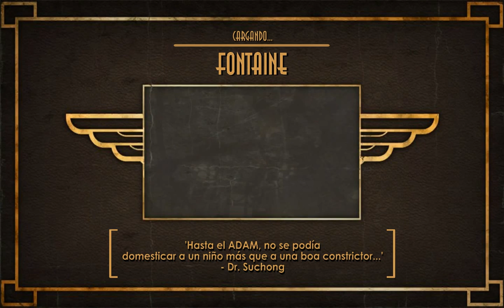Bioshock - Parte 15 y FINAL BUENO: Fontaine